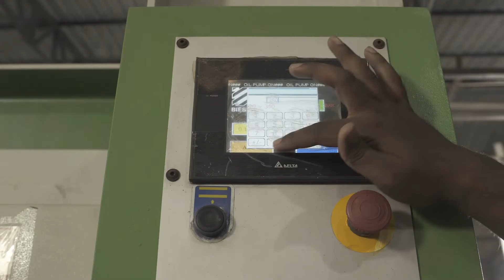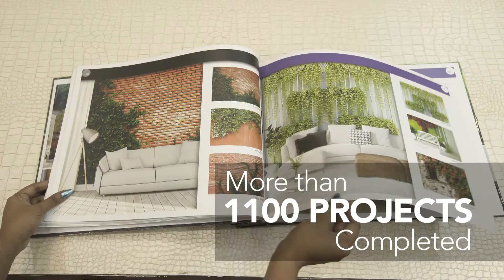You have One Life to Live, Make it Beautiful! - MoBEL Furniture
Furniture - From Design to Production to your Home. Presenting a video by Mobel Furniture - a vision to make each place a place of beauty. Find out what it takes to make Mobel the leading furniture makers in East India.

Our wide range of modular furniture has designs that suit Indian homes and offices. Bedroom sets and Dining Tables that are compact yet beautiful and enhance the look of every home. Modular Kitchens in high gloss and solid wood - the design options are endless. We are here to precision machine made quality furniture at economical rates. We retail from over 30 stores across India